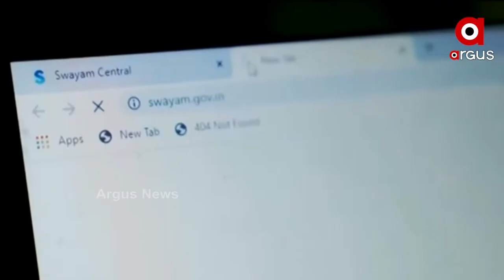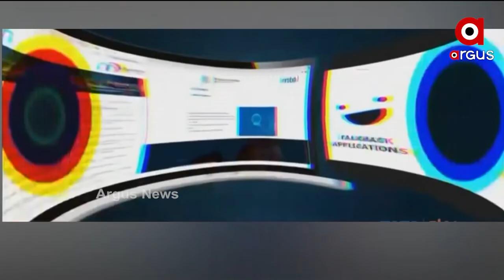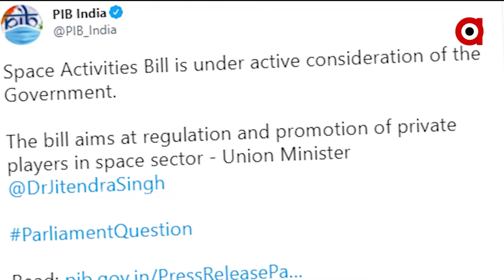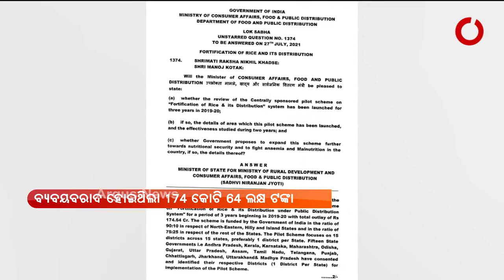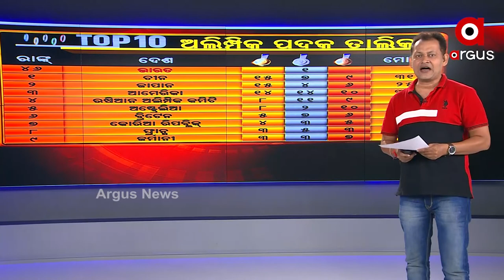DESHA BIDEHA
ଦେଶ ବିଦେଶ